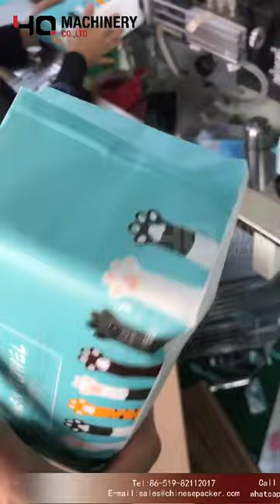Plastic bag packing machine for paper napkin tissue|YQ machinery diaper pouch sealing equipment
sanitary napkins diaper automatic packing machine Main Features
1. First sense and work, so that workers can use it more secure.
2. It push sanitary napkin diaper or else disposable hygienic products into bag, seal the bag, and cut the wasted material.
3. Use PLC control, can set parameter on LCD text display.
4. Need only one worker to operate it.
5. Use strong parts. Stable function.

Main Specifications
Packing speed  about 15-20 bags/min
Supply voltage  220V , 50HZ
Air supply  0.6MPA
Total power 1.4KW
packing sizes
(100-250)*(90-150)*(70-105)mm (L*W*H) or according to client's sample
Machine weight  about 600kg
Machine size about 1600mm * 1700mm * 1200mm

  ‣‣ wechat / whatsapp / phone no. ► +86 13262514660